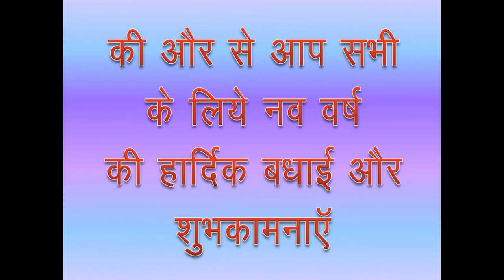nav varsh ki shubhkamnaye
"DAY- 10"  FREE COMPUTER CLASS
पता - होम गॉर्ड ऑफिस के पास हाज़ीवली तालाब विदिशा
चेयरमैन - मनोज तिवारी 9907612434